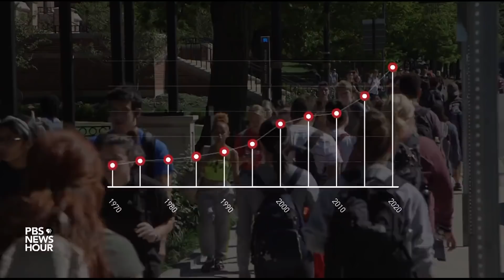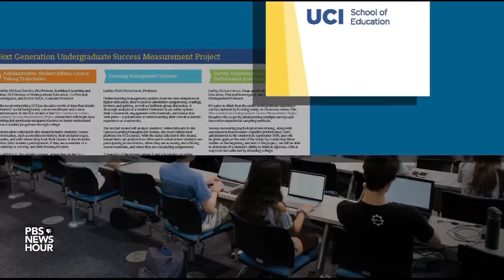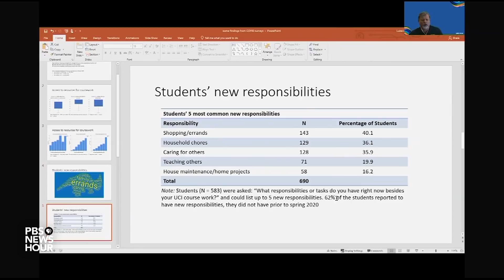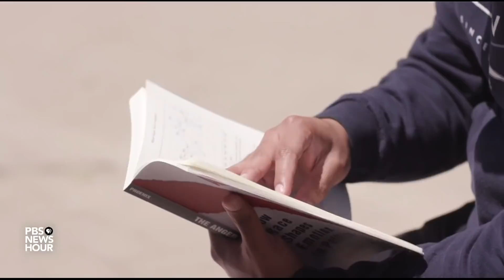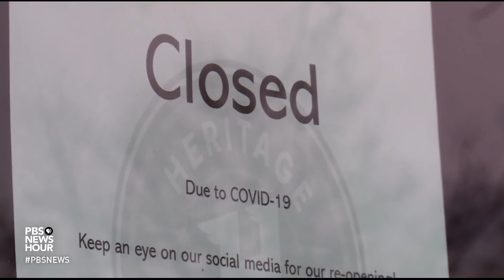As the pandemic upends higher education, is residential college worth the cost?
The pandemic has upended the traditional model of higher education, particularly for residential colleges. As many schools announce plans to charge full tuition while continuing with remote learning, some students and parents are questioning whether the price is worth it. Hari Sreenivasan reports on a new effort to rethink the value, and the cost, of traditional college in the coronavirus era.